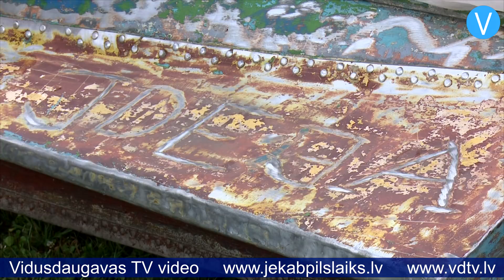Ar piektdienas pēcpusdienas pikniku Pļaviņu pļavā aizvadīts “Latvijas Goda aplis”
Latvijas Goda aplis aizvadītajā nedēļas nogalē piestāja Pļaviņu novadā, kur šis pasākums tika atzīmēts ar Piektdienas pēcpusdienas pikniku Pļaviņu pļavā. Šāds pasākums Pļaviņās, Daugavas krastā, tika organizēts jau otro reizi. Lai gan pirms sākuma pļavu kārtīgi izmērcēja vasaras lietus, iedzīvotājus tas neizbiedēja, un vakara gaitā pļavā parādījās arvien vairāk piknika vietu. Pašvaldības aicinājumam padomāt par savas piknika vietas noformējumu atsaucās visi dalībnieki. Katrs kolektīvs bija padomājis par interesantu dizainu, piemēram, Pļaviņu jaunieši no iniciatīvu centra “Ideja” bija sarūpējuši laivu. “Mēs vēsturiski esam plostnieku pilsēta,” stāsta centra “Ideja” vadītājs Sergejs Nikaļuks. “Tādēļ pirmais, kas ienāca prātā, bija laiva. Kopīgiem spēkiem tīrījām nost veco krāsu. Bija plānots arī pārkrāsot, bet tas būtu pārāk laikietilpīgs process, arī laivas saimnieks iebilda par tādu ideju, bet varbūt mēs to izdarīsim pēc svētkiem. Šai laivai ir vairāk nekā 30 gadu.”

    Visas piknika vietas ieguva veicināšanas balvas, bet trīs interesantākās un krāšņākās tika apbalvotas par radošo izdomu - tās bija piknika vietas, ko ierīkoja SIA "Pļaviņu komunālie pakalpojumi", folkloras kopa "Āre", kā arī sociālais aprūpes centrs "Pļaviņas".

    Uz balvām pretendēja visi piknika dalībnieki, tādēļ ikviens bija pacenties, arī līnijdeju kolektīva “Smaidas” dalībnieces. Viena no kolektīva dejotājām – Sinora stāsta: “Tā kā uz Dziesmu svētkiem aicina tikai tautu deju kolektīvus un tādus, kuros ir arī vīrieši, mēs šajā gadā piknika vietu noformējām ar vīriešu tēliem, lai mēs nākamajā reizē arī tiktu uz Dziesmu un Deju svētkiem un lai mēs arī varētu piedalīties. Lietus nenobiedēja – tā Pļaviņu piknikā jau ir pierasta lieta. Tā jau ir kā tradīcija – kā Jāņos.”

    Gluži kā Jāņos šoreiz tomēr nebija – Latvijas Goda aplis drīz vien aizdzina prom visus lietus mākoņus. Pasākuma Goda saimnieku lomā bija iejutušies Pļaviņu novada domes pārstāvji – priekšsēdētājs Aigars Lukss un deputāte Silga Stučka. “Šogad tiekamies Piektdienas pēcpusdienas piknikā Pļaviņu pļavā – pasākumā, kurš notiek jau otro reizi,” stāsta Aigars Lukss. “Pirmā reize bija Pļaviņu pilsētas 90 gadu jubilejā. Pēc šī pasākuma, kas notika Pļaviņu pilsētas svētkos, mēs saņēmām daudz labu atsauksmju un vēlējumu atkārtot šādu pasākumu. Šogad mums ir vienreizējā iespēja šo pasākumu jau atkārtoti svinēt Latvijas simtgades un arī Dziesmu un Deju svētku zīmē.”

    Latvijas Goda aplis ik nedēļu godina kādus vietējos iedzīvotājus. Silga Stučka stāsta, ka arī Pļaviņu novadā paredzēta godināšana: “Mēs godināsim mūsu senās un labās dejotājas, kas kādreiz uzsāka dejot tautas deju ansamblī “Daugaviņa”, kas ieguva šo tautas deju ansambļa nosaukumu. Godināsim arī cilvēkus, kas daudz ieguldījuši, lai mūsu kolektīvi uzstātos Dziesmu svētkos.”

    Svētku koncertu “Es dziedu, es dejoju Latvijai” atklāja Pļaviņu jauniešu deju kolektīvs “Daugaviņa”, kas turpina kādreizējā, bet vairs nepastāvošā tautas deju ansambļa “Daugaviņa” tradīcijas. “Daugaviņa”, kas šogad svinētu 70 gadu jubileju, bija viens no pirmajiem kolektīviem republikā, kas ieguva prestižo tautas deju ansambļa nosaukumu, tādēļ Latvijas Goda apļa pasākumā godināti tika visi šī ansambļa dejotāji. Viņu vidū arī Velta Kaņepēja, kura ir arī šī gada Dziesmu un Deju svētku vēstnese Pļaviņu novadā. “Desmit gadi tika nodejoti – no 1960. līdz 1970.gadam,” stāsta Velta. “Kolektīvs bija ļoti jauks. No sākuma mums nebija autobusa, mēs braucām smagajās mašīnās. Nekas labāks nevar būt! Mēs tagad kavējamies atmiņās. Toreiz dejojām gan latviešu, gan baltkrievu, gan leišu, gan igauņu dejas.”

    Tāpat godināta tika ilggadējā kora diriģente un skolotāja Staņislava Kalniņa un Pļaviņu kultūras nama kādreizējais direktors Vilis Stakle.

    Emocionālu baudījumu svētku koncerta apmeklētājiem sniedza Pļaviņu novada amatiermākslas kolektīvi – deju kolektīvi “Daugaviņa” un “Vidupe”, vokālais ansamblis “Dzirnas”, folkloras kopa “Āre”, vokālais ansamblis “Zīle” un senioru vokālais ansamblis “Ābeļziedi”, kā arī koris “Loreleja”. Koncerta noslēgumā uz skatuves pulcējās visi kolektīvi, lai kopā ar apmeklētājiem vienotos Pļaviņu novada himnā.

    Pēc koncerta par jautru un kustīgu atmosfēru gādāja Pļaviņu novada Vietalvas pagasta līnijdeju kolektīvs “Smaidas”, savukārt vakara turpinājumā klātesošos priecēja “Rumbas kvartets” un uguns šovs.

    Sandra Paegļkalne